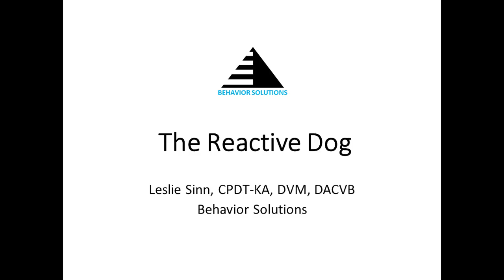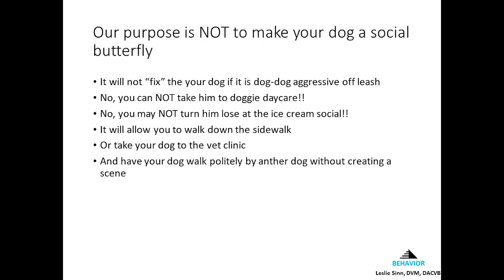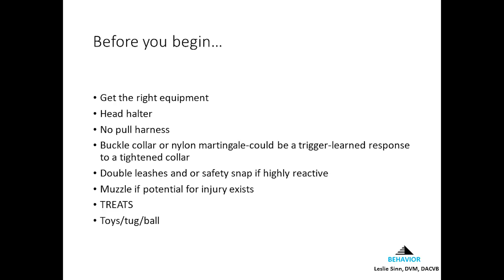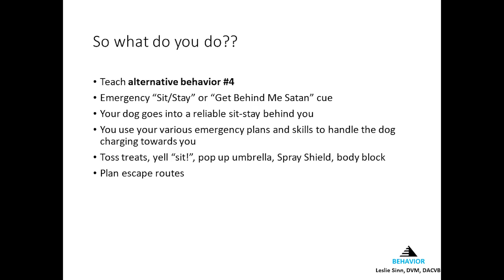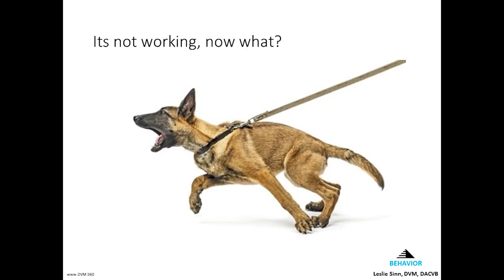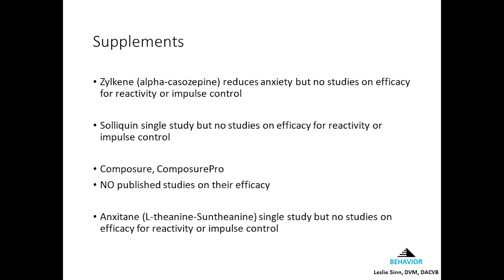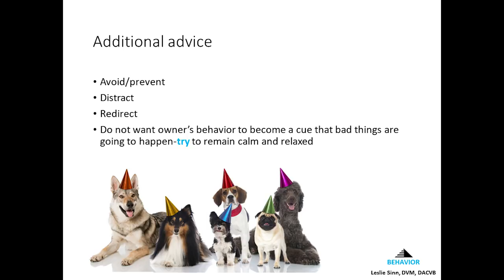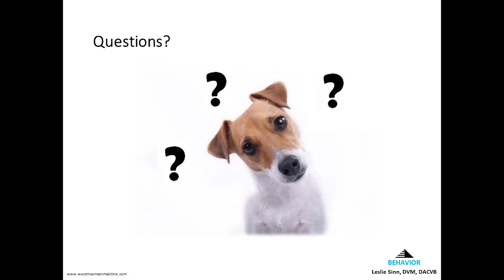The Reactive Dog - 3/16/19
Leslie Sinn discusses The Reactive Dog at a recent workshop for Your Dogs Friend.